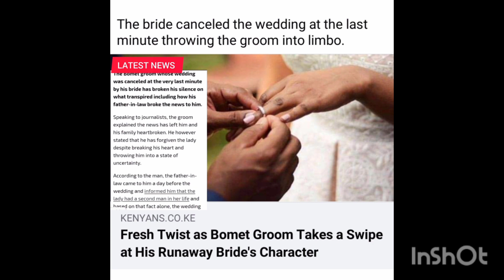THE BRIDE HAS JUST RESPONDED TO WHAT MADE THE CANCELATION OF THEIR WEDDING 😭😭😭.